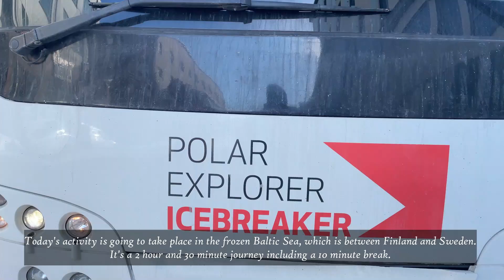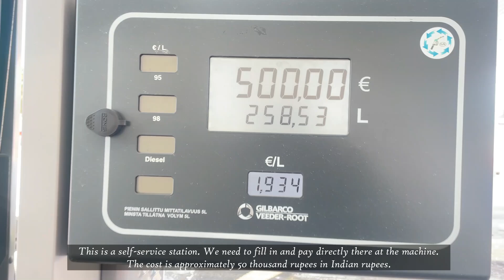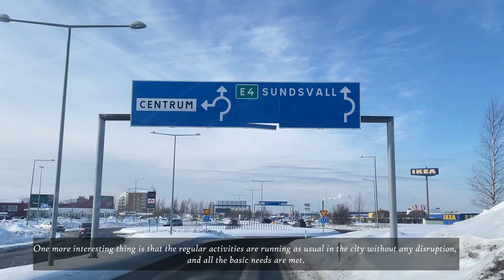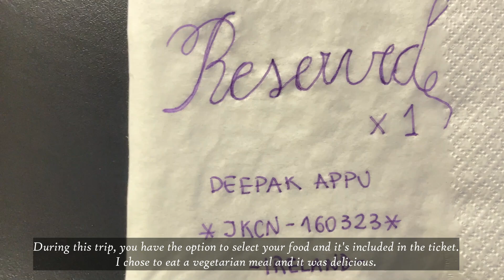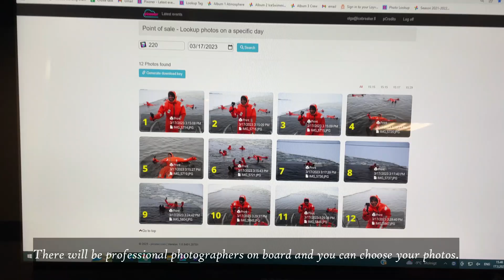My experience with the Polar Ice Breaker ship in Finland| Episode 2 | தமிழ் | English| Adventure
Episode 1 : How I packed my things to Finland Journey | Solo Trip | தமிழ் | English | Things to know |

In this video, you'll get an exclusive look at my unforgettable expedition on one of Finland's most iconic vessels, the Polar Ice Breaker. I'll narrate my voyage from start to finish, providing insights, tips, and an insider's perspective on what it's really like to sail aboard this remarkable ship.

Discover the raw power of this massive icebreaker as it plows through the thick Arctic ice, creating a path for exploration in some of the world's most remote and pristine regions.